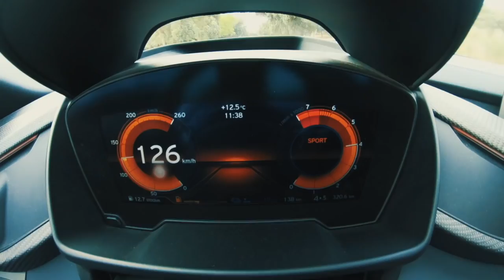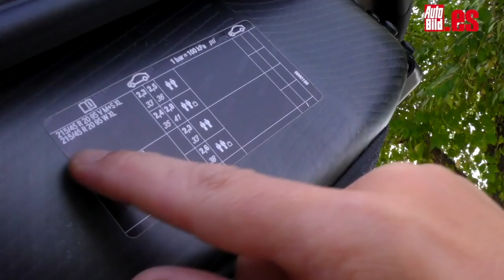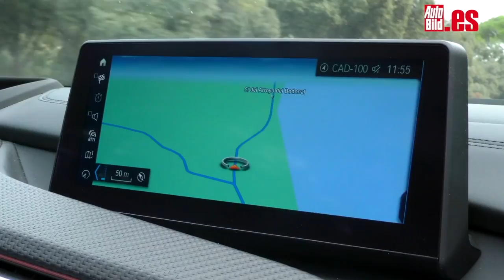BMW i8 Roadster: 5 claves para conocerlo a fondo /test / Review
En este vídeo te contamos las cinco claves del BMW i8 Roadster. La versión descapotada del espectacular deportivo híbrido de la marca alemana. No te lo pierdas y descubre todos los detalles.
Hemos tenido que esperar nada menos que cuatro años para que BMW lanzará la versión Roadster del i8, pero ha merecido la pena. El BMW i8 Roadster es deportivo, sostenible y tiene un diseño muy potente. En este vídeo te contamos las 5 claves que necesitas conocer de este híbrido.